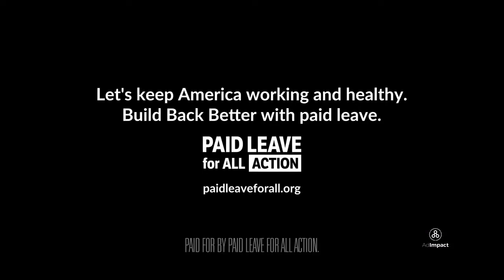PAID LEAVE FOR ALL ACTION